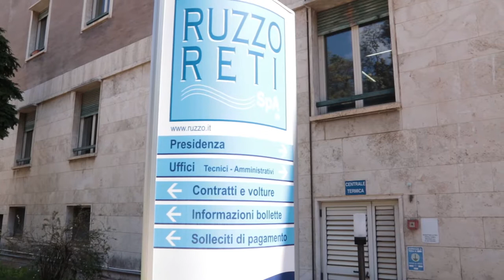Ruzzo, bilancio approvato. D’Alberto: “Serve nuovo piano”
E’ stato approvato il bilancio della Ruzzo Reti ma al momento della votazione 9 sindaci guidati da quello di Teramo Gianguido D’Alberto hanno lasciato l’assemblea. Oggi lo stesso D’Alberto chiede di riscrivere un piano industriale che al momento è inadeguato